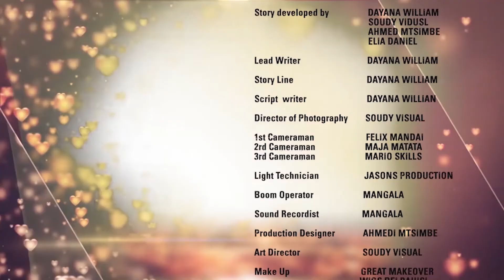NEW MAISHA YA BONGO EP49